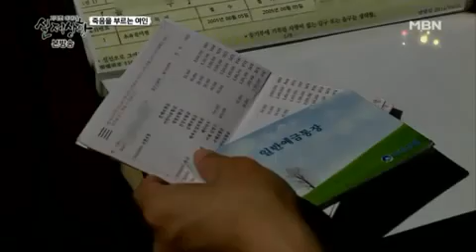내 몸 사용설명서 - 내 몸의 건강주치의 변 14-09-11 Part 2